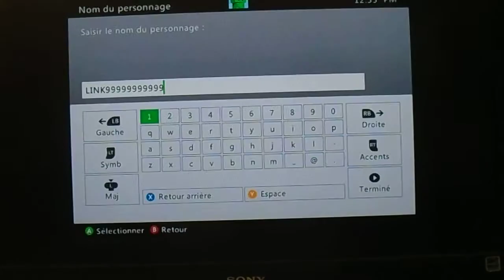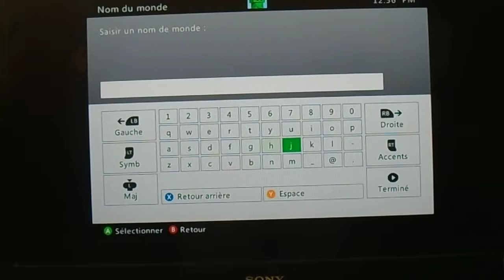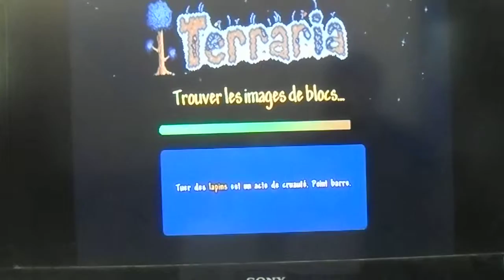Terraria xbox 360 fr. épisode 1